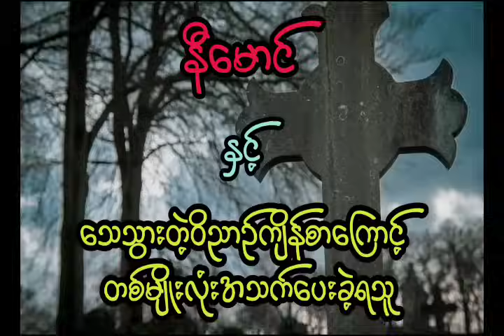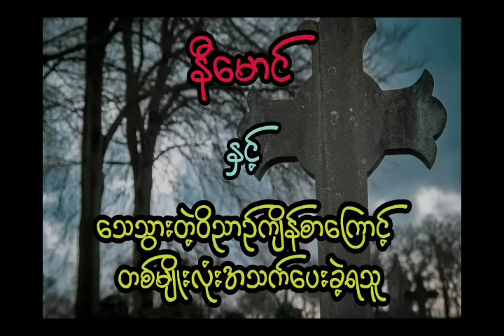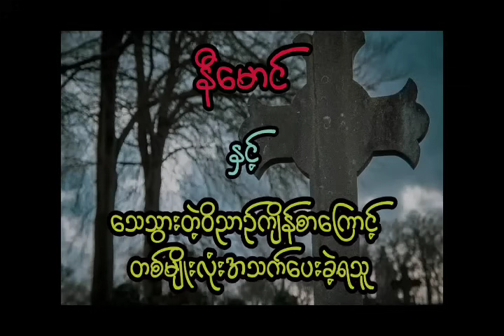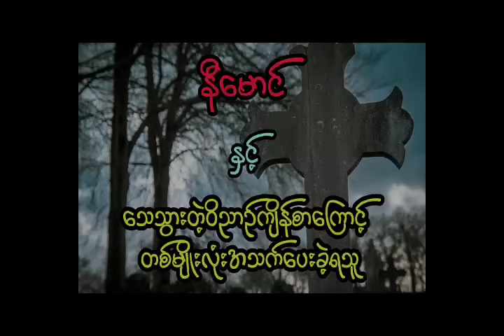နီမောင် နှင့် သေသွားတဲ့ဝိညာဥ်ကျိန်စာကြောင့် တစ်မျိုးလုံးအသက်ပေးခဲ့ရသူ ( အစအဆုံး)